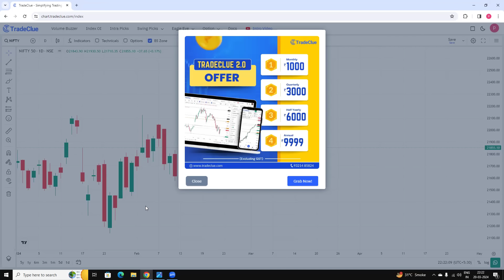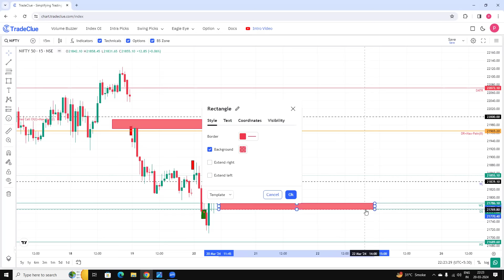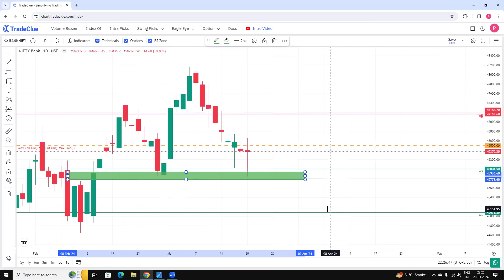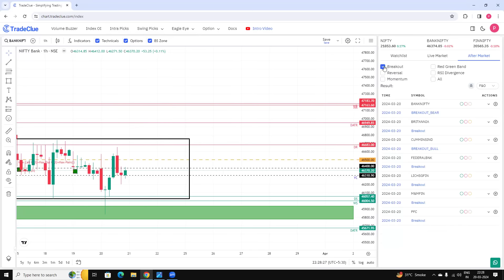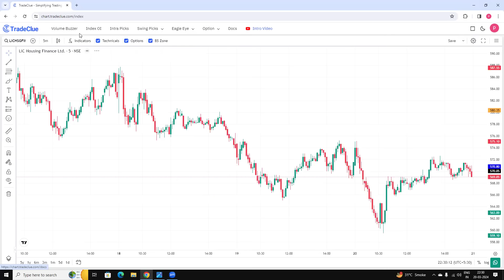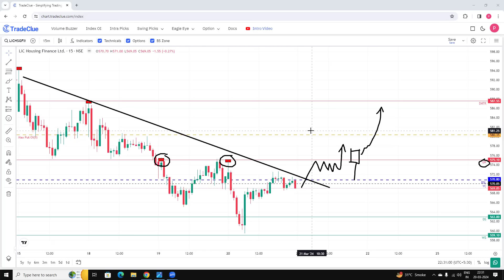Market Commentary: 21Mar2024 🔔📉📈🔔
-Index View for next trading day
-What should be your execution plan?
-How to analyze index using TradeClue